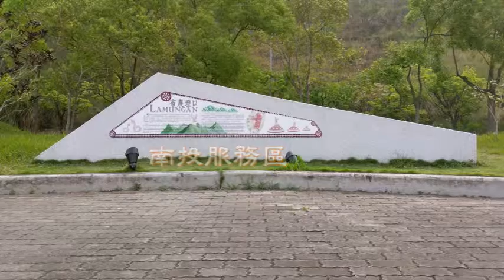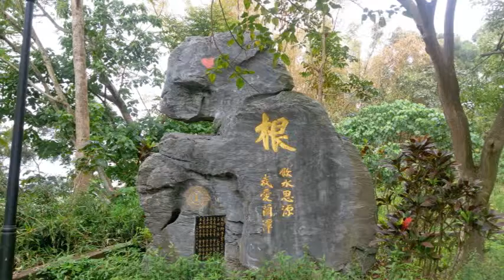20160331a嘉義蘭潭水庫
【嘉義市蘭潭水庫】
日治時代，「水的長城」━嘉南大圳規劃工程師八田與一在他所負責亞洲最大規模水利工程中，將蘭潭築堤為霸作為自來水廠的儲水池，至今仍是嘉義地區自來水主要供應源。
蘭潭月夜最為迷人，素有「蘭潭泛月」之稱，是嘉義八景之一，在三信亭裡，微風徐徐，伴著幽雅月光，遊人或散步、或談情、或閤家歡聚、或相約煮茶閒聊，增添蘭潭溫馨之美。
嘉義文化公園】
嘉義市著名景點之一，文化路觀光夜市（Wenhua Rd. Night Market），位於嘉義市民權路中央廣場以南、垂楊路文化公園以北的文化路約4、500公尺的路段，白天為雙線車道，19:00到23:00則為行人專用道。